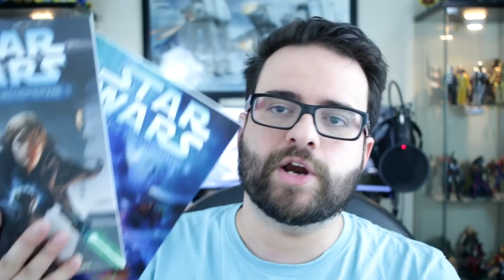Trailer de Rogue One!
izzynobre84